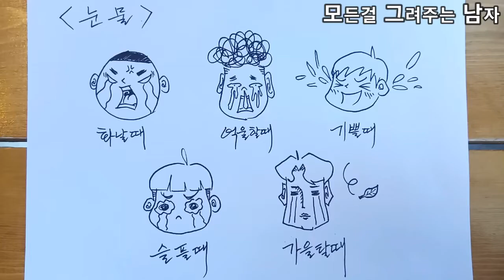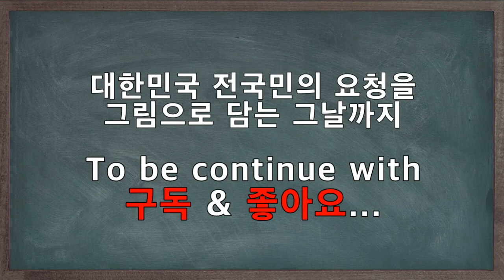일러스트(만화표정그리기) 드로잉/그림/스케치/펜아트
[표정시리즈part.1] "눈물 5종 세트" 쉽게 그리기
딱 5분만 투자해 따라그려 보세요.
만화그리기/일러스트/드로잉/펜아트/그림
그림에 담고 싶은게 있으면 언제든 요청해주세요~
당신이 원하는 모든걸 그려주는 남자 "모그남"
대한민국 전국민의 요청을 그림으로 담는 그날까지